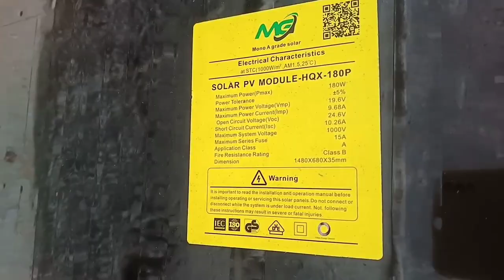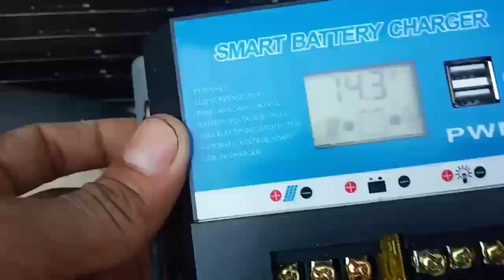Solar penal 180w installing charger controller 20A(mono plate)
Solor plate 180w installing charger controller 20A(mono plate)